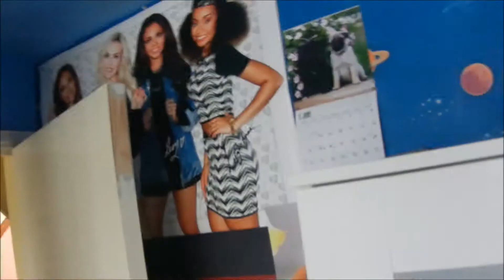Vlog 13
Sorry for being so late on my Vlog videos but there is the next one so i hope that you guys like watching this. hope you guys are liking my Vlogs so far.